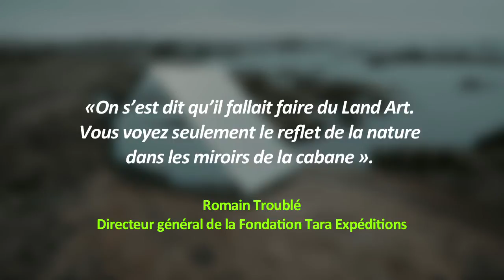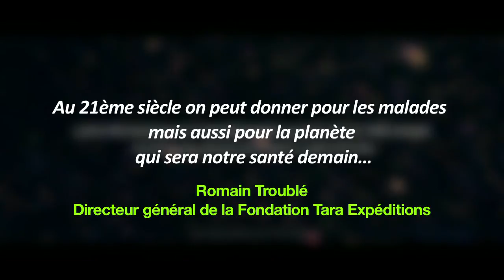2 min pour comprendre : le projet Ocean Miner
Le projet Ocean Miner a pour but d’attirer l’attention sur la protection des océans, afin que le grand public comprenne les enjeux du financement de la recherche.

les initiateurs d’Ocean Miner ont récupéré l’énergie de la mer avec une hydrolienne pour alimenter un ordinateur. Installée sur la cote, la cabane qui contient l’ordinateur se fond parfaitement dans la paysage.

La machine a généré de la cryptomonnaie en continu pendant un mois. Au total, l’équivalent de 200 euros en Bitcoin a été récolté.